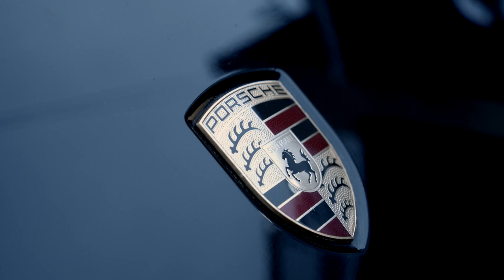RecoHavoc & Ike Beatz says they were first to believe in each other BTS Hankroll Perri & RecoHavoc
In this episode of Behind The Takeover we have a special shoot with legendary Peter Parkkerr as we drove back and forth from DC to philly. Also we have a great convo as Ike Beatz and RecoHavo share a special moment